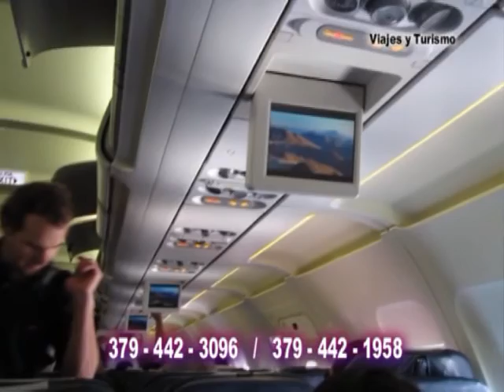007 - Quo Vadis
Vuelos a donde quieras desde Asunción del Paraguay . . . escucha el informe . . .